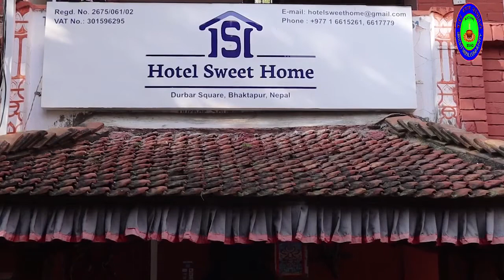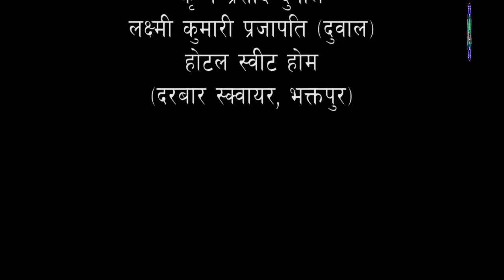नेपाली टेलिचलचित्र "अडान " | Nepali Telefilm "Adaan"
This Channel only entertainment. Here uploaded videos are dance, song, culture dance and other entertainment videos.